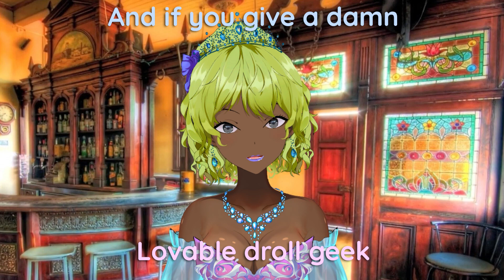Take Me or Leave Me from RENT | VSing with Me!